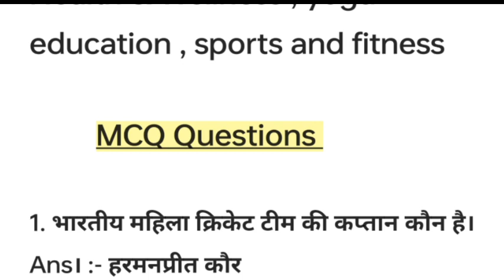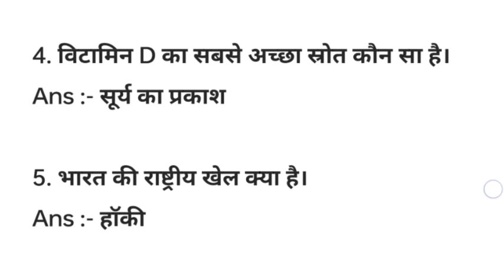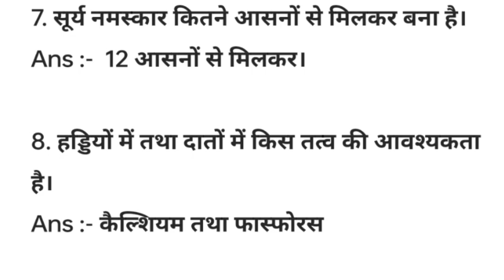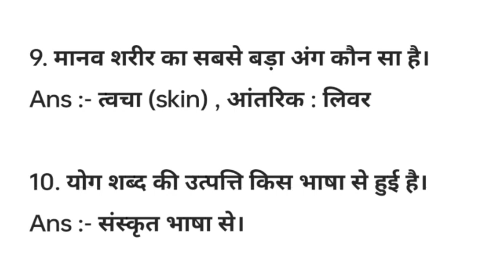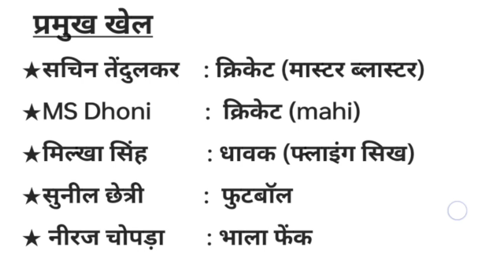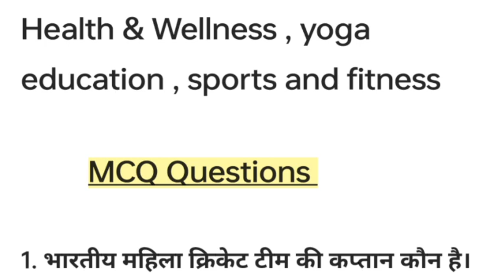NPU UNIVERSITY|| HEALTH & WELLNESS YOGA EDUCATION, SPORTS & FITNESS OBJECTIVE QUESTION ANSWER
YOGA EDUCATION, SPORTS & FITNESS OBJECTIVE QUESTION ANSWER, health wellness yoga education objective question answer Ranchi University, health wellness yoga education ka important question answer, Ranchi semester 1 question answer,